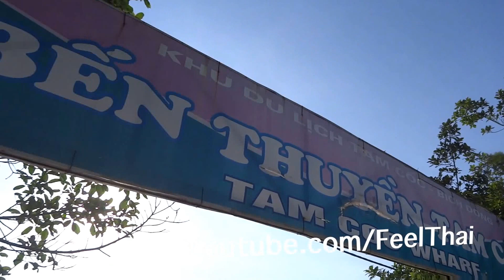ท่าเรือท่องเที่ยวตามก๊ก tam coc tourism pier Vietnam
ถ่ายมาให้เห็นภาพบรรยากาศการเดินทางจริงในประเทศเวียดนามครับ มาดูกันว่า ที่หุบเขาหินปูนฮาลองบก ตามก๊อกซึ่งเป็นแหล่งท่องเที่ยวติดอันดับมรดกโลกของยูเนสโกเขามีท่าเรือท่องเที่ยวไปสามารถขึ้นเรือได้ที่ตรงนี้  นอกจากนี้ผมมีอีกคลิปนึงที่รีวิวแบบละเอียดการเดินทางไปเที่ยวหุบเขาฮาลองบก ก็สามารถดูได้ครับ ผมหวังว่าคงเป็นประโยชน์กับเพื่อนนักเดินทาง backpack เกอร์ทุกคน